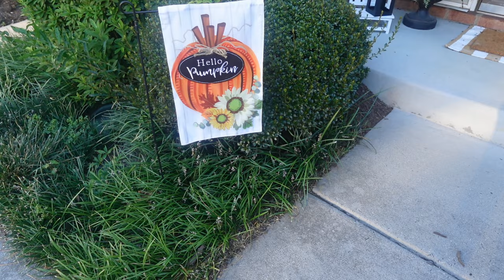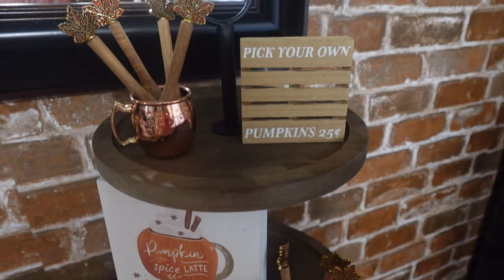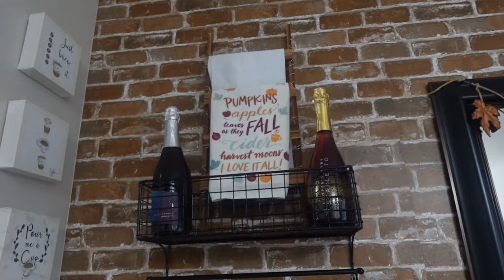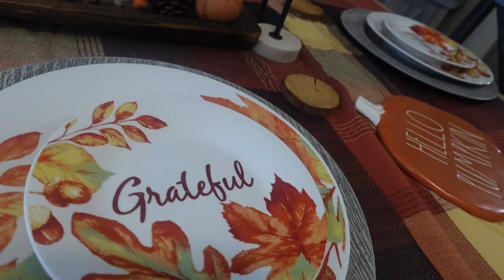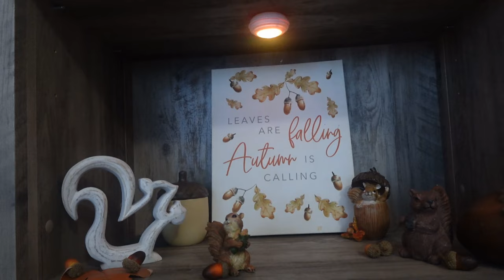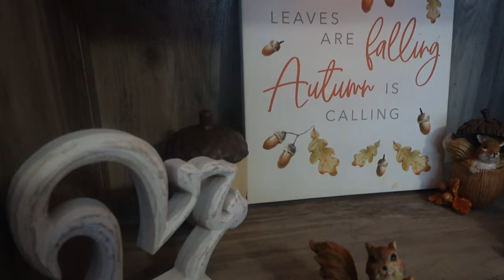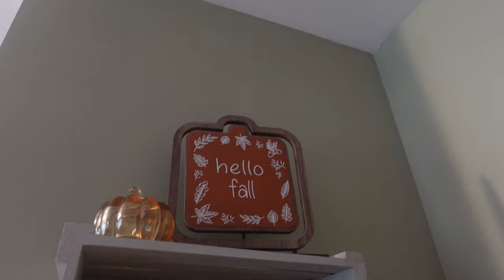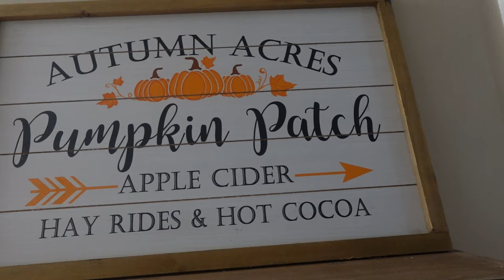FALL DECORATING: PART 2!!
Hi friends!
I am amazed at how much decorating I have gotten done from my latest hauls and 1 bin! It looks like this year, I will be decluttering a lot of fall decor. My great niece just got her apartment, so I look forward to giving her a bin of decor, and decorating her new place. I might give her one of my extra trees too. I do not need 3! ugh...